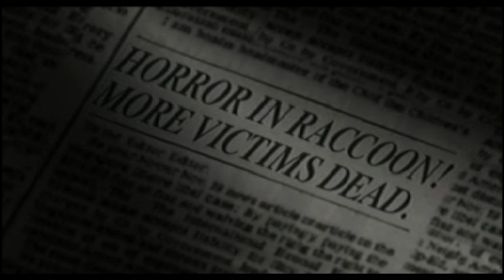Resident Evil Director’s Cut (PlayStation 1) Gameplay Walkthrough Part 1 - ALMOST A JILL SANDWICH!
The second series to join the Retro Rewind lineup takes us back to 1996 with the first ever survival horror title on the PS1 - Resident Evil: Director's Cut!

We will be playing as Jill Valentine, one of my favorite Resident Evil characters of all time, as she tries to navigate through the Mansion of Horrors! Get ready for pixelated polygons, extremely bad dialogue, but one hell of a nostalgic trip!

If you're new to the Channel, there's plenty of other content to go check out (and I urge you to do so).